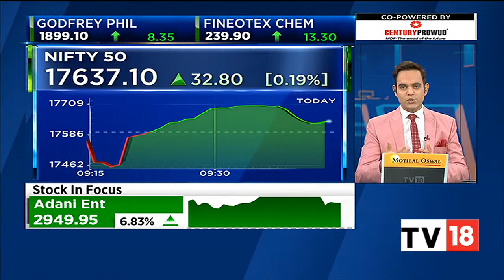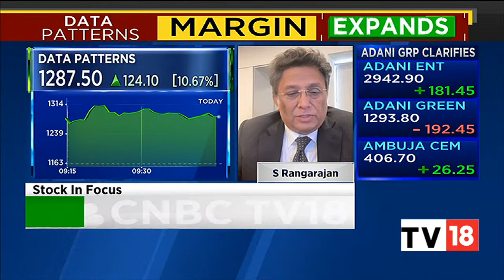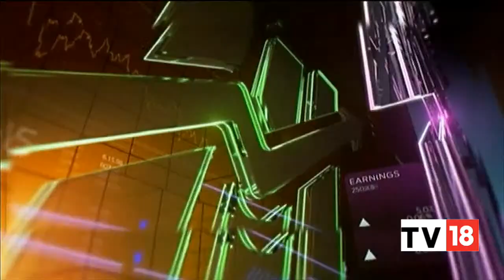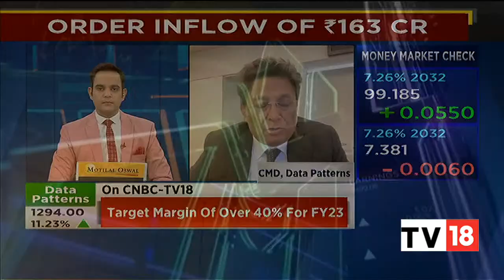S Rangarajan Discusses Data Patterns' Q3 Earnings & Outlook | Bazaar Corporate Radar | CNBC-TV18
S Rangarajan, CMD, Data Patterns discusses the company's Q3 earnings and its outlook going forward. Listen in.

n18oc_business